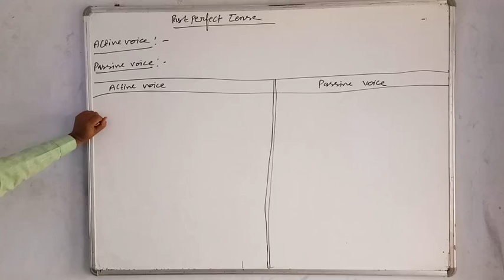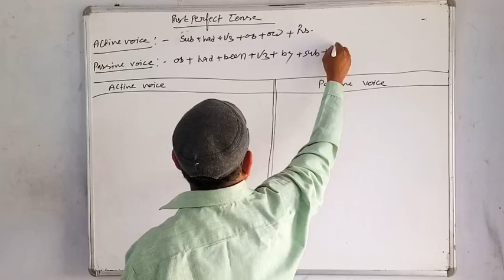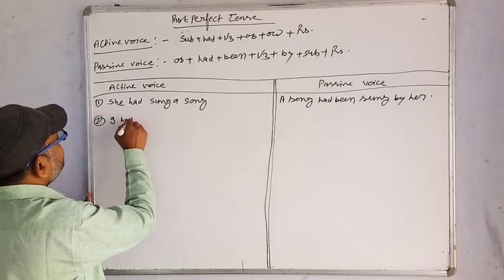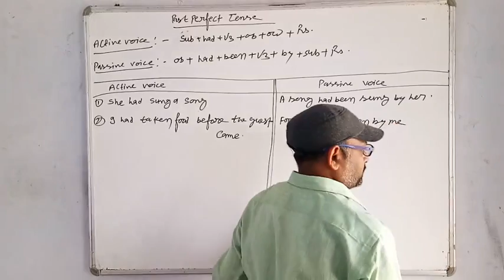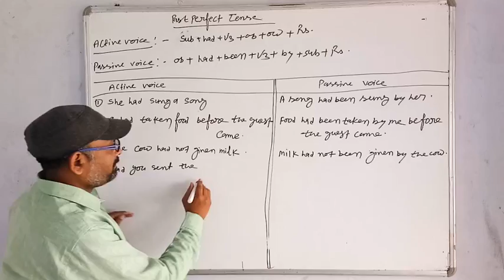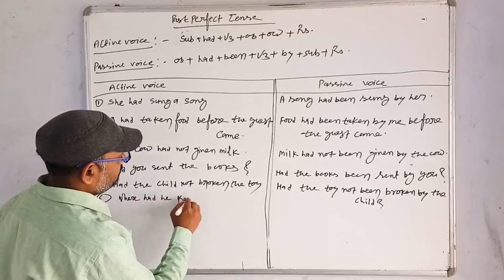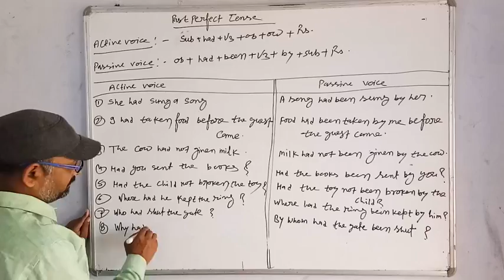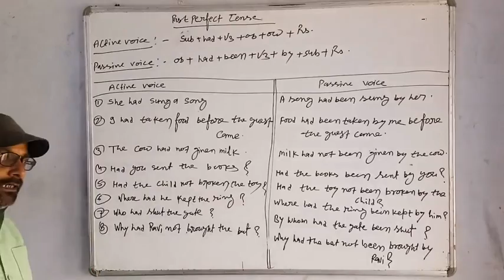Voice (Past Perfect Tense)